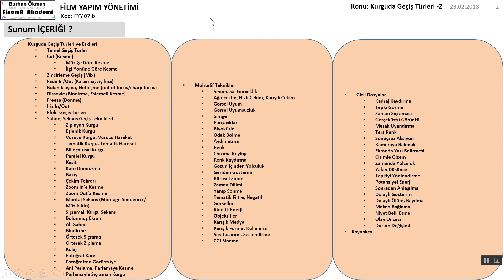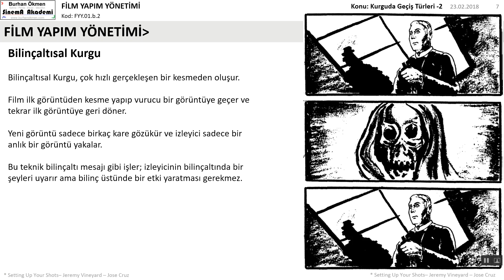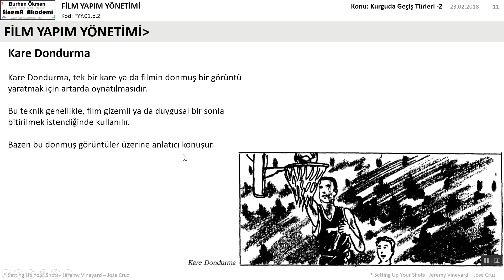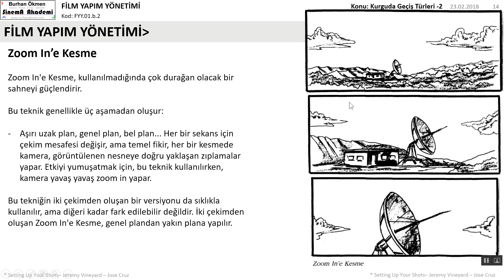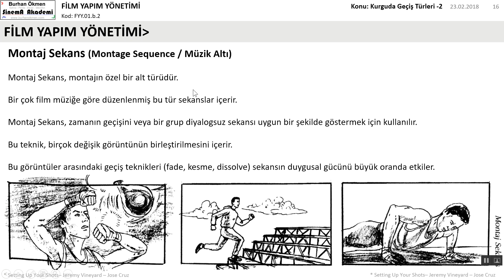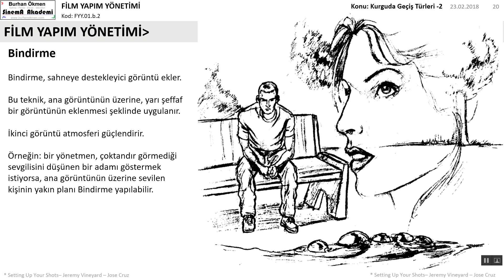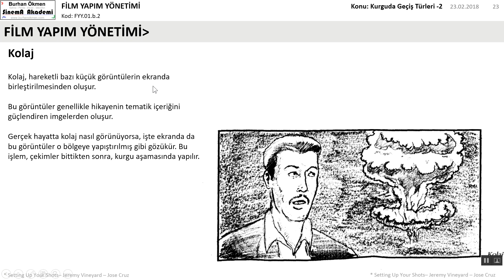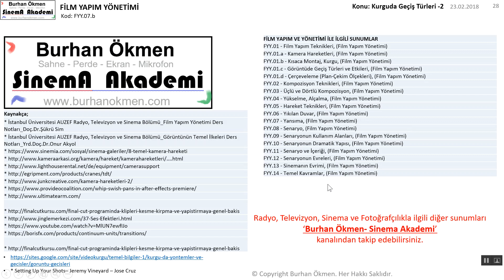FYY.07.b - Kurguda Geçiş Türleri - 2, (Film Yapım Yönetimi)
Fotoğrafçılık, Sinema, Film, radyo ve sinema ile ilgili eğitici bilgiler